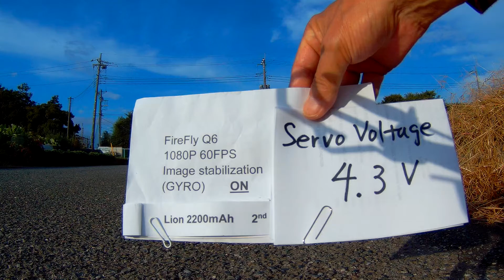Part 3 CG035 Q6 Gyro ON Volt 4 3v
Gimbal servo voltage to 4.3v from previous 3.3v. FireFly Q6 image stabilizer (Gyro) ON. Observed spiky vibration when CG035 switching over the turns. Horizon indicater was removed.